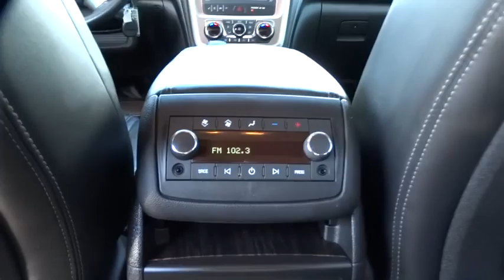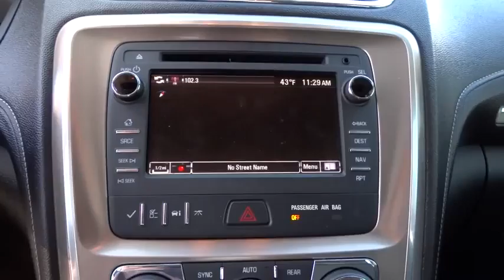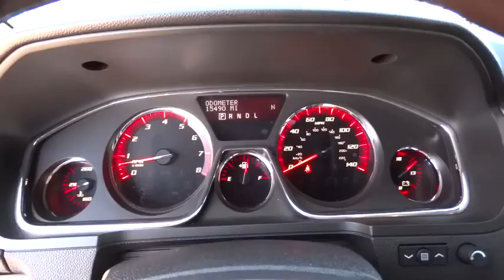2013 GMC Acadia Tulsa, Broken Arrow, Owasso, Bixby, Green Country, OK 6413X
2013 GMC Acadia

Ferguson Superstore
1601 N Elm Place

***LOW MILES***, ***QUAD SEATING***, ***REMOTE START***, ***SUNROOF/MOONROOF***, and ***IMMACULATE CONDITION***. GM Certified, FWD, and Ebony w/Perforated Leather Seating Surfaces Seat Trim.Your quest for a gently used SUV is over. This great-looking 2013 GMC Acadia has only had one previous owner, with a great track record and a long life ahead of it. This Acadia is nicely equipped with features such as ***IMMACULATE CONDITION***, ***LOW MILES***, ***QUAD SEATING***, ***REMOTE START***, ***SUNROOF/MOONROOF***, Ebony w/Perforated Leather Seating Surfaces Seat Trim, FWD, and GM Certified. GM Certified Pre-Owned means you not only get the reassurance of a 12mo/12,000-Mile Bumper-to-Bumper limited warranty, but also a 2yr/24,000-Mile Standard CPO Maintenance Plan, up to a 5-Year/100,000-Mile, $0 Deductible, Fully Transferable, Powertrain Limited Warranty, a 172-point inspection/reconditioning, 24/7 roadside assistance, Courtesy Transportation, 3-Day/150-Mile Customer Satisfaction Guarantee, 3 month trial OnStar Directions & Connections Service if available, SiriusXM Radio 3mo trial if available, and a vehicle history report. Want to save some money? Get the NEW look for the used price on this one owner vehicle. Previous owner purchased it brand new and it still looks like the day it rolled off the lot! We've Got What You're Looking For!